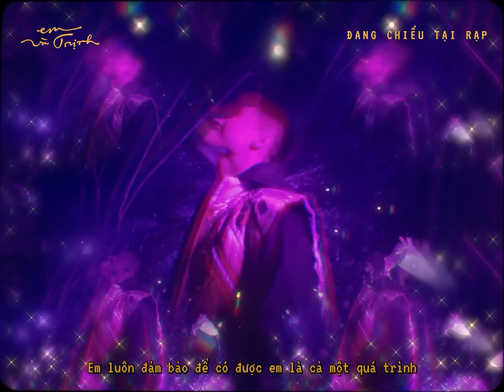MV Quỳnh Hương Official - Mew Amazing x GDucky x Orange || PHIM EM VÀ TRỊNH - Xem tại Galaxy Play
Phim Em và Trịnh xin giới thiệu đến các bạn sản phẩm cuối cùng trong chuỗi các sản phẩm âm nhạc được Remake từ nhạc Trịnh mang tên Quỳnh Hương do bộ ba Mew Amazing x GDucky x Orange thể hiện.
LYRIC QUỲNH HƯƠNG

Ta mang cho em một đóa quỳnh
Quỳnh thơm hay môi em thơm
Em mang cho ta một chút tình
Miệng cười khúc khích trên lưng

Đêm này đêm
Buồn bã với những môi hôn
Trong vườn trăng
Vừa khép những đóa mong manh

Thôi chào em
Về giữa phố xá thênh thang
Không gì vui
Thì hãy gắng nhớ đôi lần

[Rap]
Khi em sinh ra trong đêm mùa đông, em hoa quỳnh
Em luôn đảm bảo để có được em nó sẽ là quá trình
Em bôn ba nơi xa, lo gia đình
Tâm thư em, đặt vô bàn tay ngay tại Ba đình…

Để nói về tình yêu của em thì nó tựa như là một bông quỳnh mới nhú
Toả hương thật thơm gọi tôi là chú ong xinh đang tới múa
Call me gutarist , ladida vài ba nhịp
Trao đi bao nhiệu tâm tư mà sao cơn đau tựa như là da thịt…

Lửa đang bay giữa bầu trời hoa mộng..
Cho tôi được làm thơ về em, chiến tranh sẽ không phải là thứ mà tôi ca tụng
Ngân lên câu ca đó, sẽ là điều tôi không hề can tâm
Nhưng tôi can tâm vì tình yêu ngày đó đã trao em khi còn đang xuân

Yeah, tôi ước mình được lại gần bên nâng niu một cánh hoa đang rơi
Đôi con tim say mê, mà tại sao phải cách xa than ôi …
Khi xa tôi, tôi mong em đi sâu về đôi lời
Thênh thang nơi phố xá, vẫn luôn giữ lấy khoé môi cười…

Thôi chào em
Không gì vui
Thì hãy gắng nhớ đôi lần x2

Đêm này đêm (Khi em sinh ra trong đêm mùa đông, em hoa quỳnh)
Trong vườn trăng
Thôi chào em (Em luôn đảm bảo để có được em nó sẽ là quá trình)
Không gì vui
CREDITS:
Composed by Trịnh Công Sơn
Voice off by Trịnh Công Sơn
Music Produced by Mew Amazing
Performed by Orange & GDucky
Rap written by GDucky
Recorded, mixed & mastered by Duy Ngoc @ WM20 Studio

Executive Producer: Lang Thanh Nhi
Production Manager: Vi Đỗ

Artist Management Company for Mew Amazing, Orange: C Mazor
Artist Management Company for GDucky: Minh Nguyên

Fashion brand: Lafunsy

VIDEO PRODUCTION: 25 Motion Pictures
x F-Xociety

Director: Quản Phương Thanh
Creative Director: Kuan Xanh (F-Xociety)
EP: Mạnh Nguyễn
Producer: Minh Lê
Line Producer: Việt Long
AD: ML (F-Xociety)
DOP: Thành Thinn
Camop: Thái Minh Dương
Steadycam Operator: Dương Bi FNP
Focus: Tây Lai
Editor: Vinx (F-Xociety)
VFX: Marvelous (F-Xociety)
Color Granding: Marvelous(F-Xociety)
Production Assistant: Minh Nhật – Bi
– Quỳnh Như – Quang Phạm - Trung Nguyễn

Art Director: Nguyễn Huỳnh Phương An
Art Supervisor: Thanh Liêm
Art Assistant: Nguyễn Châu Mẫn Nghi
Propmaster: Tricera Thao

Makeup: Đức Hạnh
Stylist: Tiêu Tiêu
BTS: Nhật Linh

Rental House: CineHaNoi

Cartering: Khánh Ngân

Poster Designer: Đàm Nam Tú
BTS Editor: Trịnh Ngọc Tú
BTS Team: Hoàng Tú, Duy Tân

Produced by Galaxy Play

Special thanks to Trịnh Công Sơn's Family - Mrs. Trịnh Vĩnh Trinh and Mr. Nguyễn Trung Trực

Xin chân thành cảm ơn Ứng dụng mua sắm Shopee đã đồng hành cùng MV Quỳnh Hương.